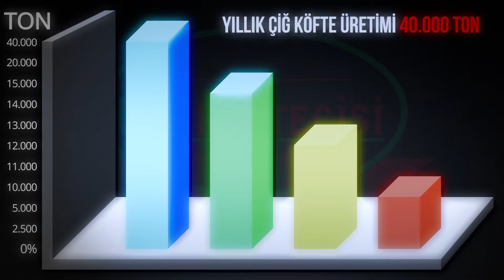HACIALİOĞLU ÇİĞKÖFTE AÇILIŞ EĞİTİM ORGANİZASYON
ADI AKLIMDA TADI DAMAĞIMDA TÜRKEYEDEKİ İLK VE TEK ORGANİK,KATKISIZ ÇİĞKÖFTE